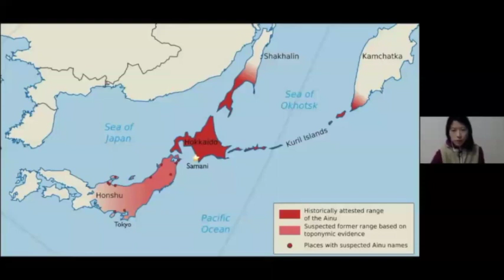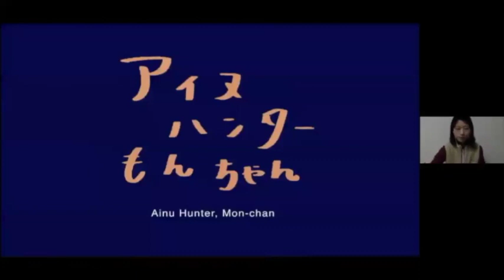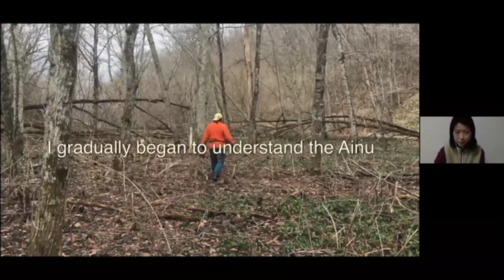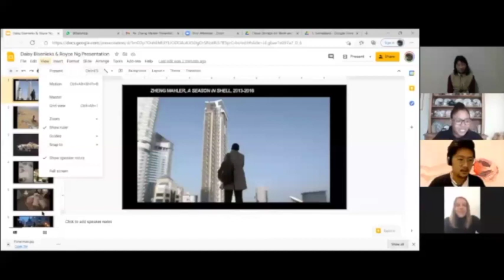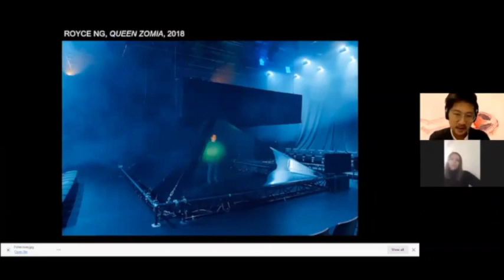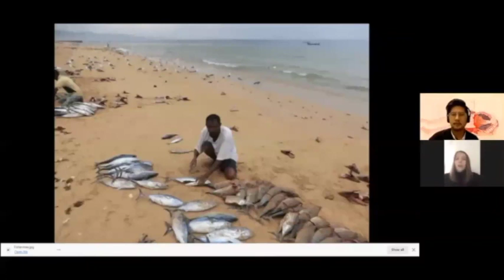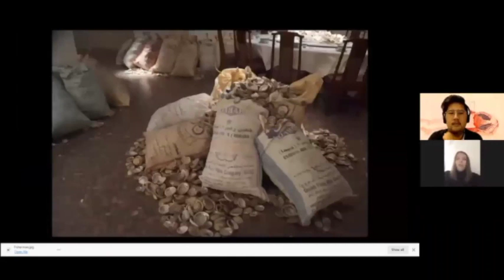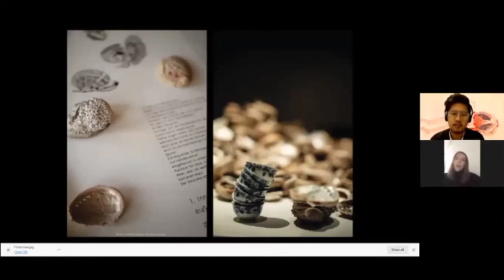Let's Talk Labels at the Pitt Rivers Museum 1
The Labelling Matters project at the Pitt Rivers Museum has begun to tackle the problematic language of our labels. However, what if one of the primary issues stems from the very process of how we perceive, create and display labels in the Museum?
Reclaiming the Uncanny
Join Labelling Matters researcher Marenka Thompson-Odlum, artists Eiko Soga, Royce Ng and anthropologists Daisy Bisenieks as they discuss a multi-media and multi-sensory approach to museum interpretation and the unexpected and uncanny results of their own practices. How can these approaches work within a space such as the Pitt Rivers Museum?
Supported by TORCH Oxford.
This webinar is part of the Pitt RIvers Museum Radical Hope series.  All talks will be recorded and are available to view after the event on the Radical Hope page.
Speaker
Marenka Thompson-Odlum, Research Assistant for Labelling Matters Project
Marenka Thompson-Odlum is a Research Associate at the Pitt Rivers Museum and a doctoral candidate at the University of Glasgow. Her doctoral research explores Glasgow’s role in the trans-Atlantic slave trade through the material culture house at Glasgow Museums. At the Pitt Rivers Museum, she is the researcher on the Labelling Matters project, which investigates the problematic use of language within the museum spaces and ways of decolonisation through re-imagining the definition of a label.
Eiko Soga
Eiko Soga is a Japanese artist-researcher currently reading for her DPhil at The Ruskin School of Art. Her doctoral project combines video, poetry and ethnography. Currently she is doing fieldwork with an ethnic group in Japan called the Ainu.
Royce Ng
Royce Ng is an artist currently based in Hong Kong working in digital media and performance, who deals with the intersections of modern Asian history, transnational trade, drugs, technology and aesthetics, who works with with anthropologist Daisy Bisenieks in the collective Zheng Mahler.